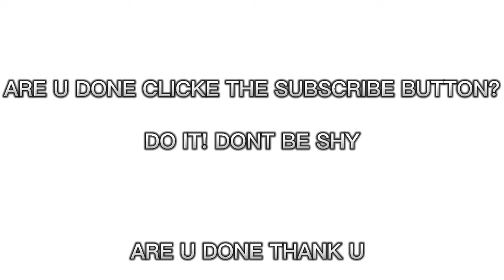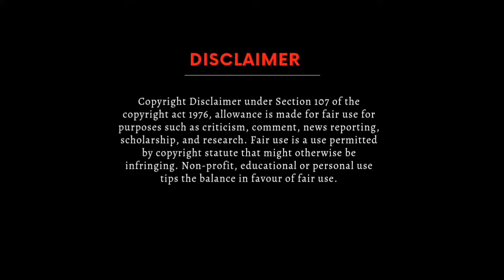PULL UP PEW/TIKTOK COMPILATION